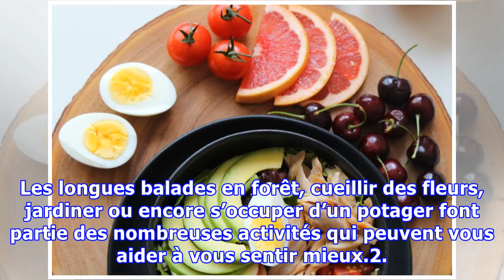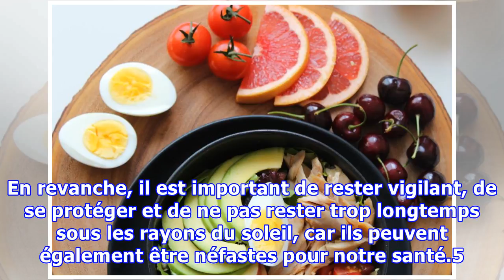5 astuces pour lutter efficacement et naturellement contre la dépression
5 astuces pour lutter efficacement et naturellement contre la dépression